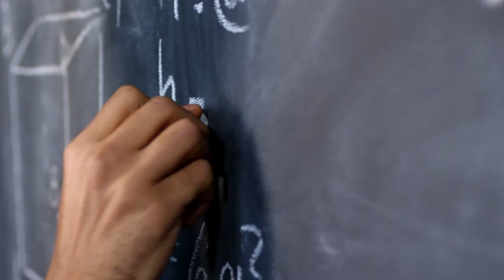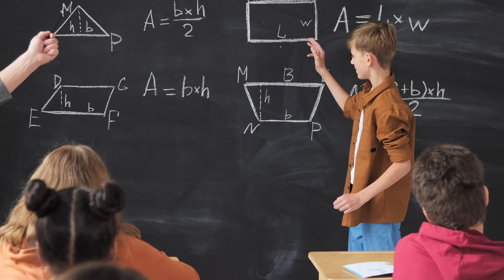Is Christopher Hirata the Smartest Human Alive? IQ 225 Revealed!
What does it take to conquer adversity at the highest level of science? This video dives into the incredible journey of Christopher Hirata, one of the world’s smartest people and a pioneer in cosmology and astrophysics. Discover how Hirata overcame isolation, personal challenges, and controversy to transform our understanding of the universe—and inspire millions worldwide.

From winning gold at the International Physics Olympiad at age 13 to collaborating with NASA on Mars colonization at 16, and revolutionizing cosmology at Princeton and Ohio State, Hirata’s story is both extraordinary and relatable. Witness moments of struggle and triumph, the questions he asked, and the lessons we can all apply: perseverance, curiosity, and finding meaning in the unknown.

✅ Find out

How Christopher Hirata defied expectations and redefined what’s possible for young scientists.

Why his work on dark energy, primordial galaxies, and interplanetary exploration changed the world.

The controversies and debates surrounding genius, the pressure to perform, and how empathy shaped his impact.

Universal lessons that anyone can use to overcome doubt and chase big dreams.

This visually-driven biography features motivational reflection, inspirational metaphors, and a call to action for viewers to embrace their own challenges. Whether you’re passionate about science, fascinated by human resilience, or searching for a story that pushes boundaries, this video is for you.

👉 Watch, reflect, and share your thoughts: What’s your biggest question about the universe—and about yourself? Let Christopher Hirata’s journey help you expand your own frontiers.